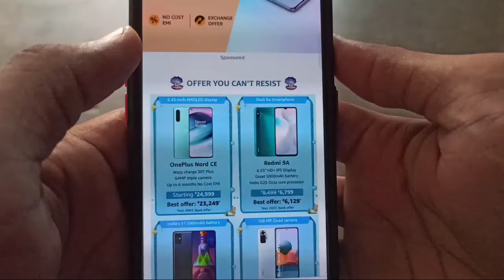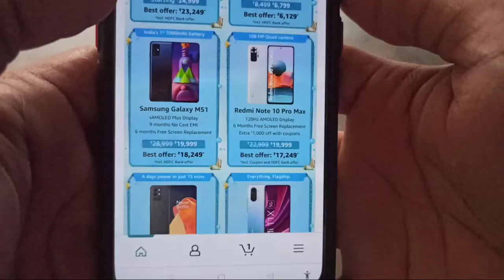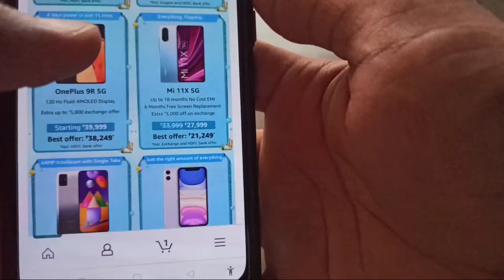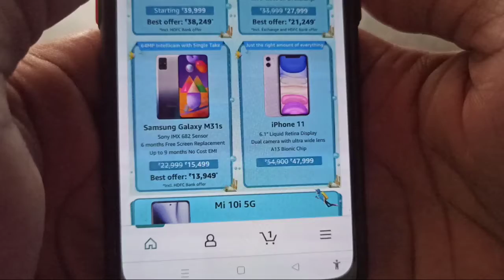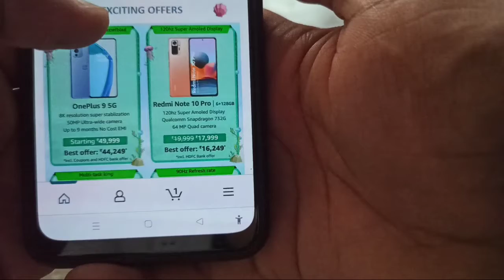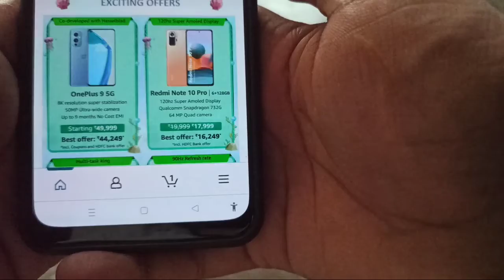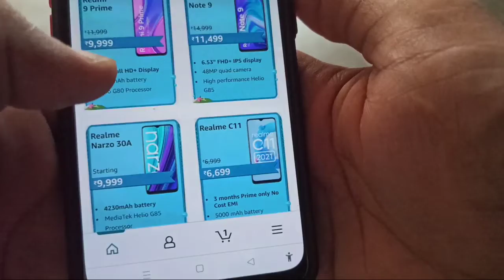Amazon Prime Day Sale | All Smartphone Deal | Offers 😍😍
dosto es video me maine Amazon sale me mil rhe sabhi smartphone ke offer ke bare me bataya h